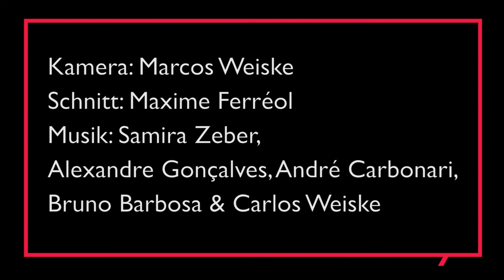Bittere Orangen: «Schuften bis zur Erschöpfung für einen Lohn, der kaum zum Leben reicht»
Bittere Orangen: Realitäten, die uns die Industrie nicht zeigen will. Die Reportage
Kamera: Marcos Weiske
Mitarbeit: Daniela Penha (Repórter Brasil)
Schnitt: Maxime Ferréol
Musik: Samira Zeber, Alexandre Gonçalves, André Carbonari, Bruno Barbosa & Carlos Weiske